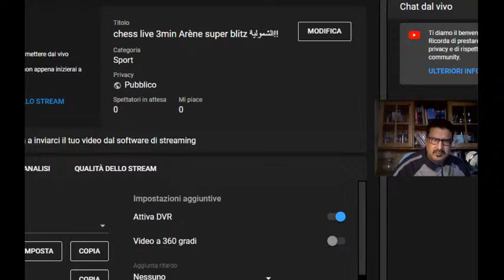Copia di chess live 3min Arène super blitz الشمولية!!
chess live